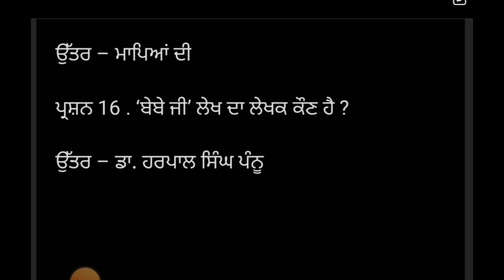question answers lesson bebe ji class 9 cbse/ pseb | bebe ji solutions 9th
question answers lesson bebe ji class 9 cbse/ pseb | bebe ji solutions 9th ‎@ClasseswithKawaljeet

question answers lesson bebe ji
bebe ji solutions class 9 cbse
bebe ji solutions class 9 pseb
pseb class 9 question answers lesson bebe ji
cbse class 9 question answers lesson bebe ji
class 9 cbse solutions bebe ji
class 9 pseb question answers bebe ji
class 9 cbse solutions punjabi all chapter
class 9 pseb solved question answers lesson bebe ji
bebe ji solutions class 9